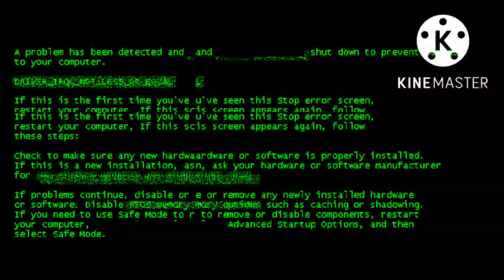still sounds slow